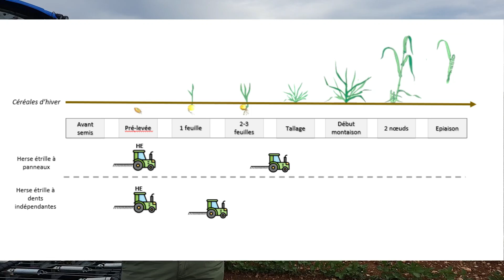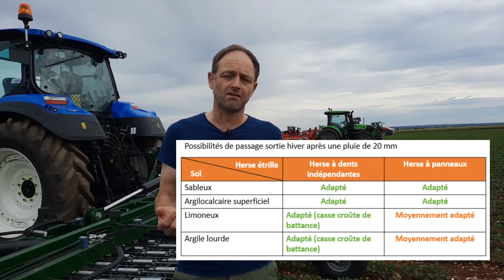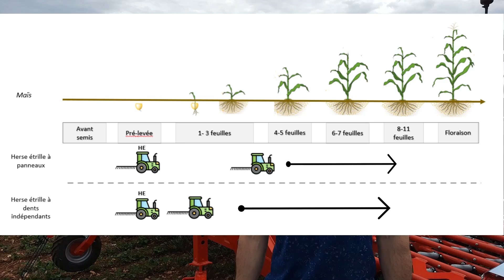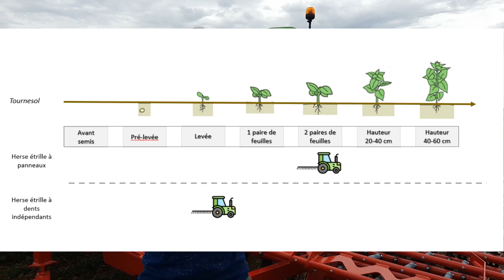TANDEM - Choisir son outil de désherbage mécanique (Partie 1) : la herse étrille un outil polyvalent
Pour réaliser un bon désherbage mécanique, tout commence par le choix de l’outil. Cette première vidéo est axée sur la herse étrille et les conditions où elle est adaptée. Les deux grandes catégories de herses étrilles sont présentées et comparées afin de vous permettre de choisir celle qui vous correspond le mieux. Cependant, la herse étrille n’est pas adaptée à toutes les situations. Dans ce cas, d’autres outils de désherbage mécanique sont disponibles.